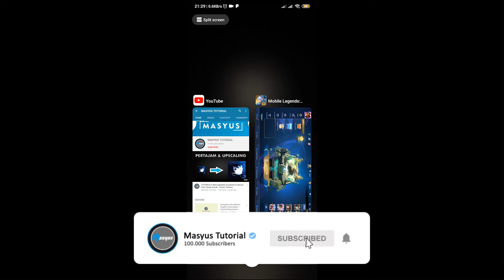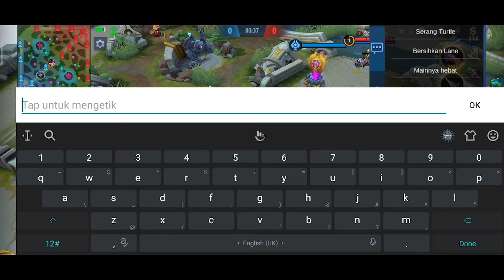Keyboard Tidak Menutupi Layar Ketika Main Mobile Legend Mode Landscape(HP Miring) + MOD Touchpal.apk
Back Song:
NEFFEX - Grateful